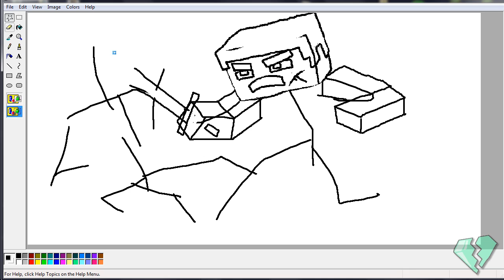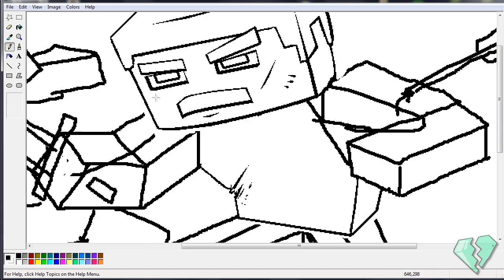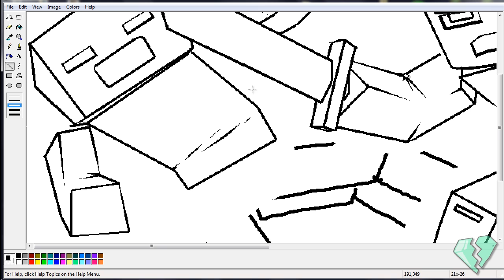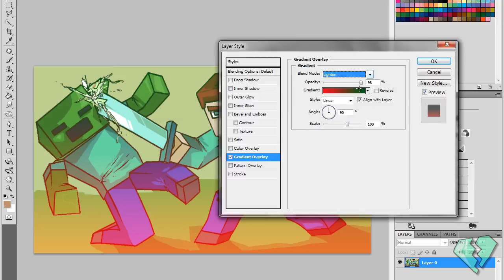just regular PAINT. - challange accepted.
hope you are happy now! *^*
PROGRAMMMM!!M!M!MM!: paint (uahahah °-°) and Photoshop cs4